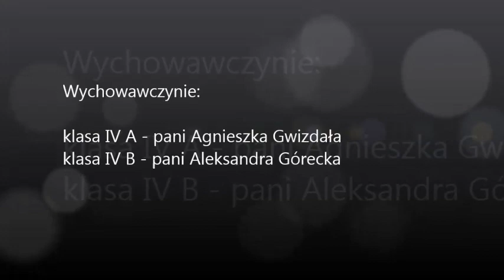Studniówka 2017 - ZSAE Karolewo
Zespół Szkół Agro-Ekonomicznych im. B. Zamojdzina w Karolewie (gmina Dobrcz) zaprasza na film: wspomnienia ze studniówki z 2017 roku!